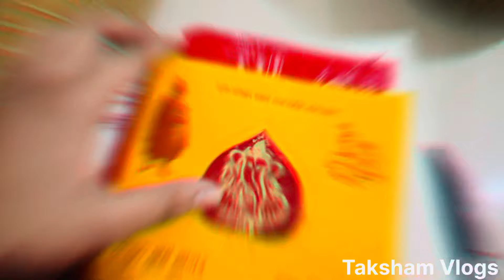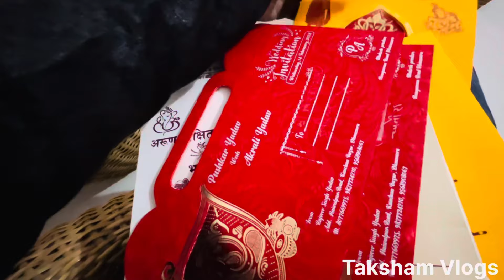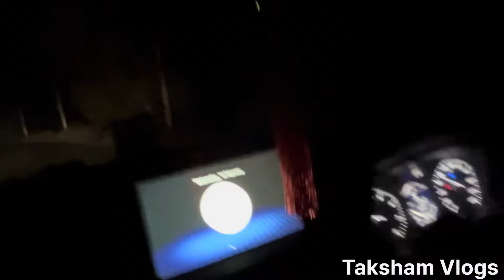Aarav ne ye kya le liya !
& Thank you so much for showing your interest to me.